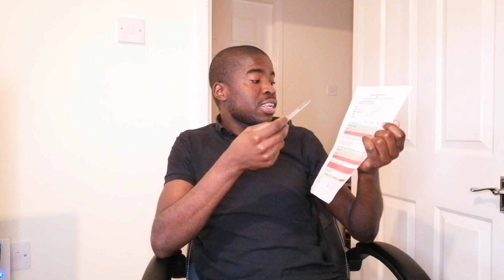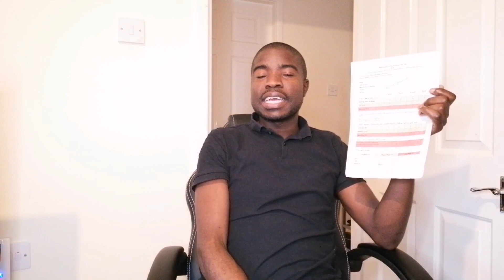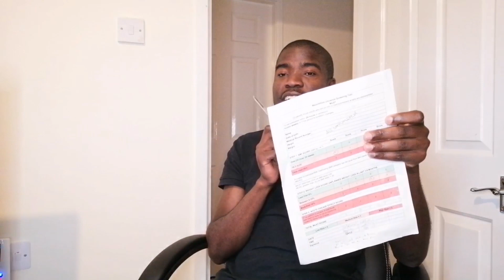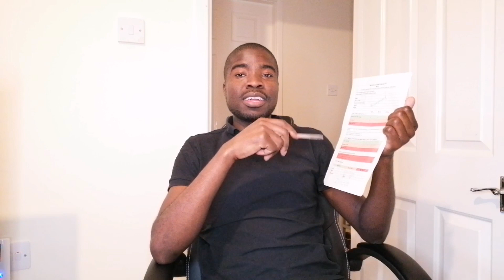ASSESSMENT#NEW TEST OF COMPETENCY#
Step 1,2 and 3 of the MUST chart will be prefilled for you during the OSCE exams